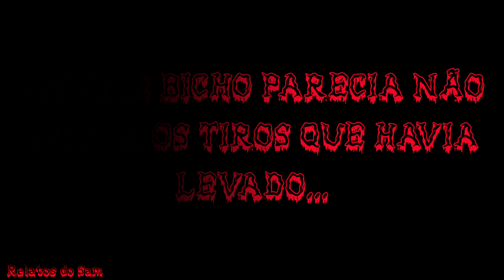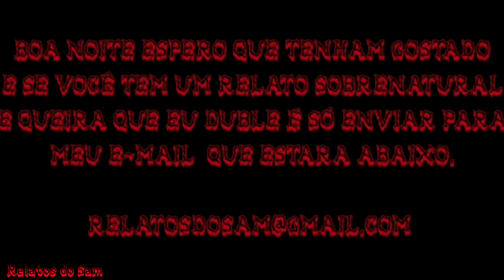O Lobisomem do sítio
Canal parceiro: Através do desconhecido